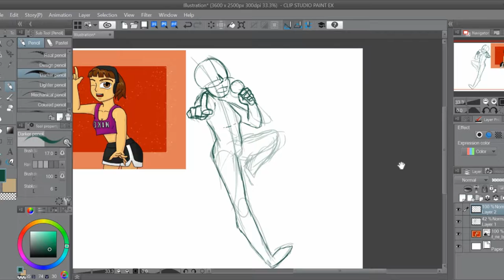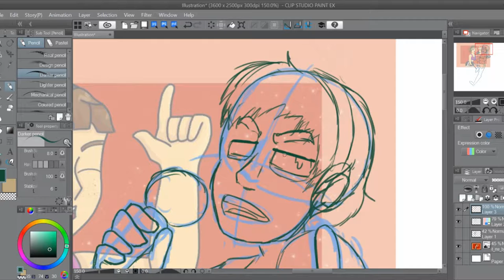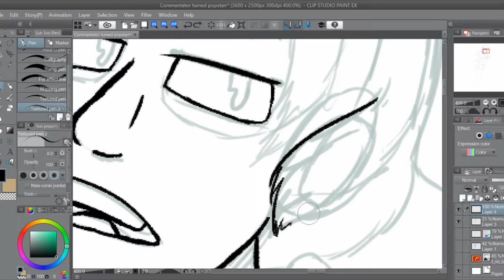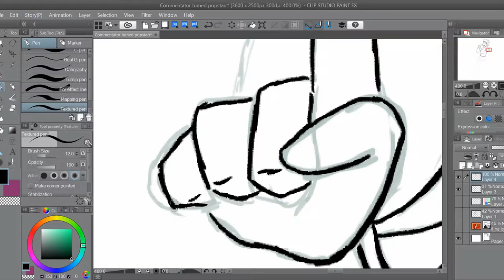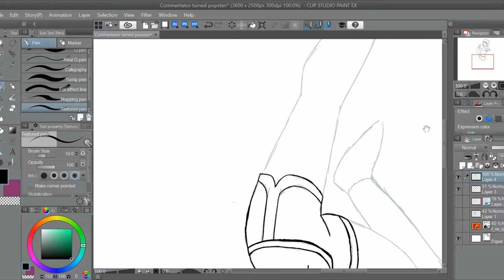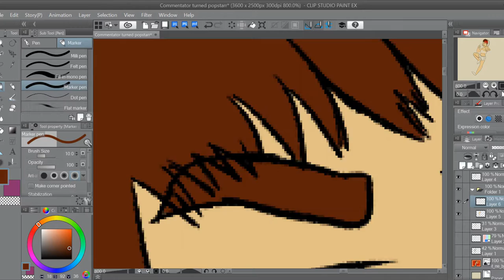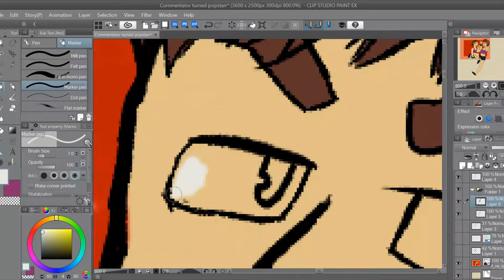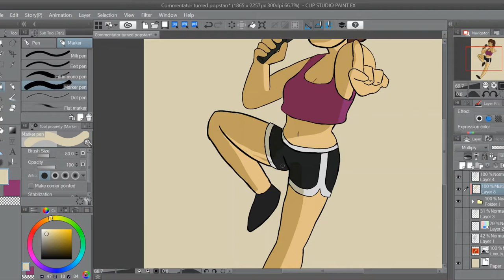Fan Art Friday ft. Shiny Piece